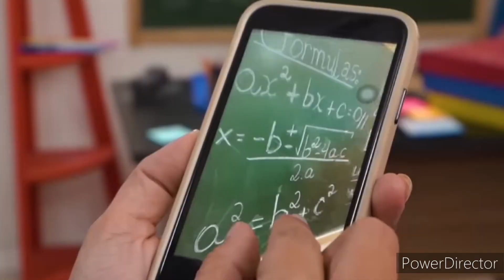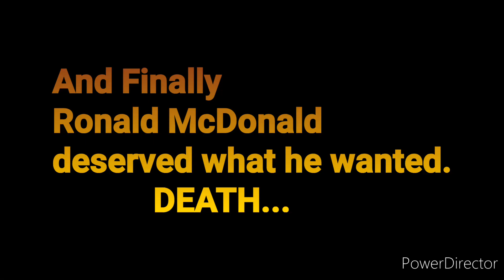Final Showdown = Flandre Scarlet VS Ronald McDonald (YTPMV = Touhou,Luccas Neto,Ronald McDonald)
He Finally Died because of Flandre's True power due to she knowing that Ronald didn't get permission to use her song...
Main Characters:
Flandre Scarlet (Main Antagonist)
Ronald McDonald (SECONDARY ANTAGONIST,Death Revealed)
Ana
Ms.Dieguette (Debut)
Princess Chimera (Possessed)
EDIT: Minutes after the release of this episode,the channel banner and the YouTube channel icon has been changed to Flandre revealing that she defeated Ronald McDonald with the Danmaku Explosion and Yuri's Eyes wanting revenge for not being into a video for only time...